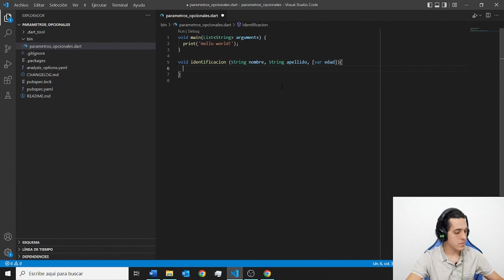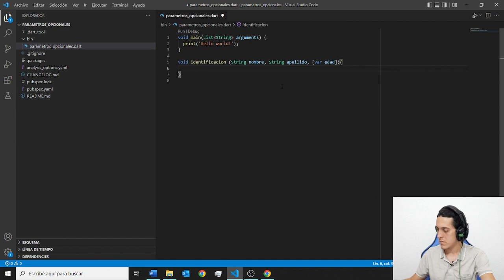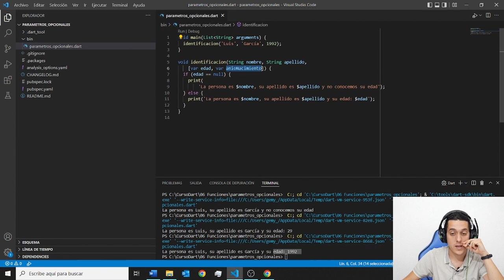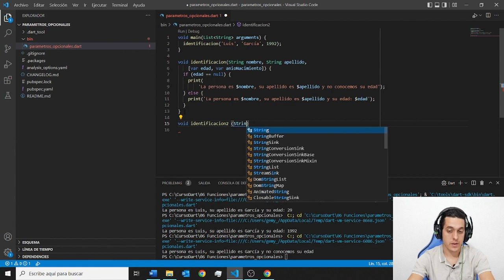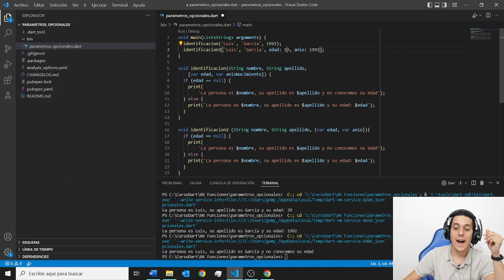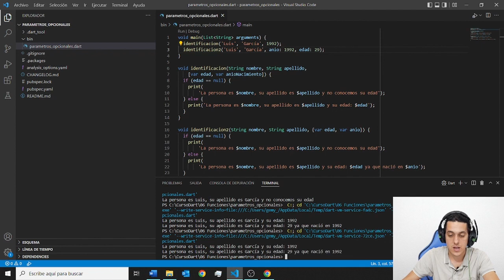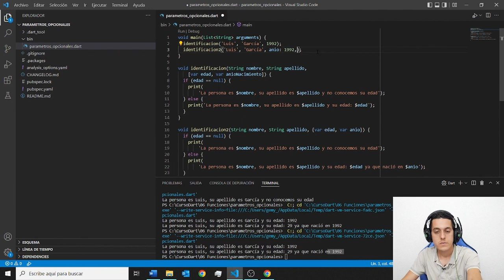7.5 Parámetros opcionales - Curso Dart - OpenBootcamp